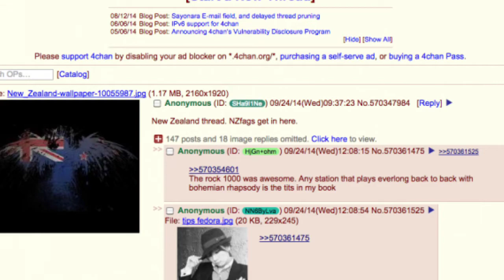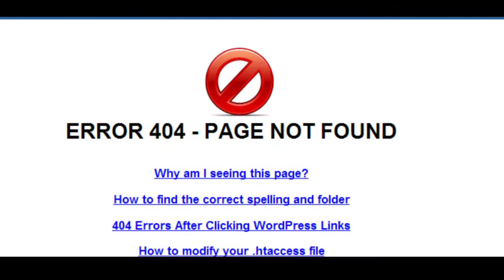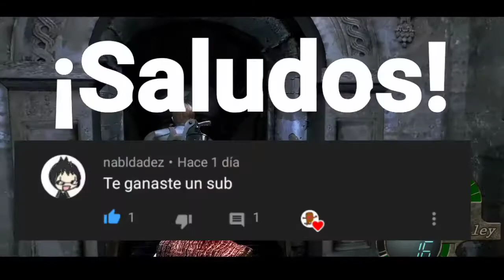El Raro MISTERIO De La Fotografía De Un Reptiliano | 4Chan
Misterios más raros de toda la internet, y el extraño caso de un Reptiliano que está dando mucho horror en 4Chan, fotos extrañas de toda la Internet

- En 4Chan existen historias muy pero muy interesantes ya que al ser una red social muy controversial, también tiene lo raro, este ser de tipo reptiliano, se dice en foros, tal vez no sea real, pero hasta el momento no se ha comprobado que esto sea real o falso, ustedes saben cómo es la internet, pero bueno esperemos que algún día sepamos la verdad sobre los reptilianos en el planeta tierra.

Recuerda dejar tu comentario, es súper importante!

The End Of Reptile!